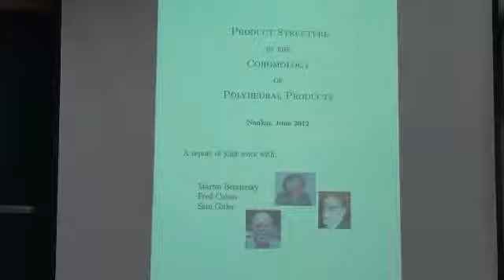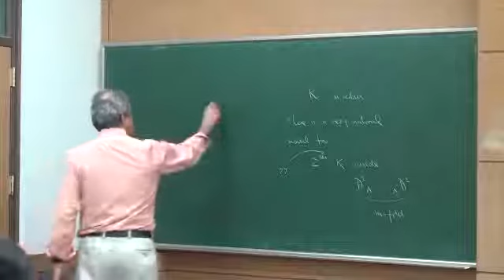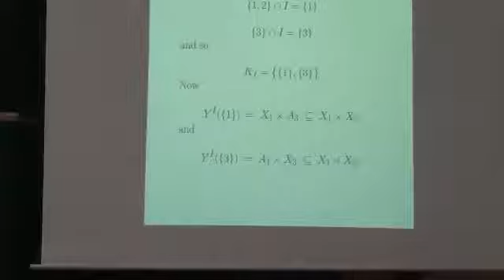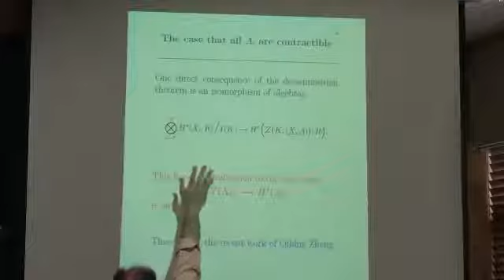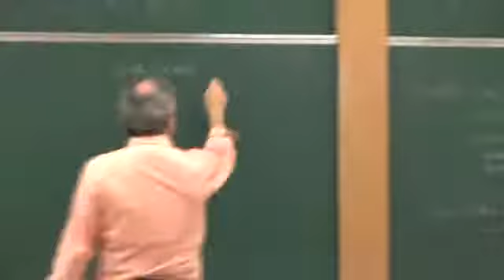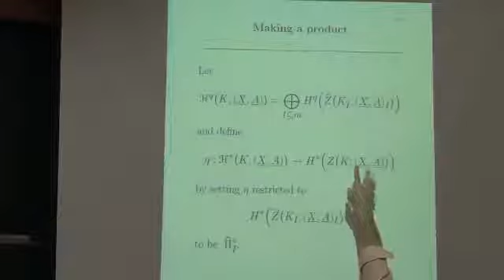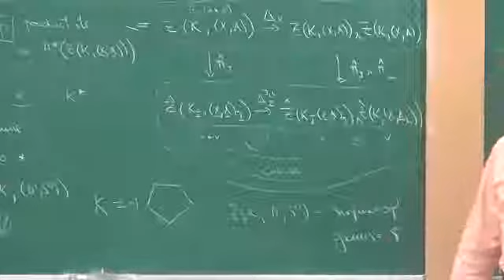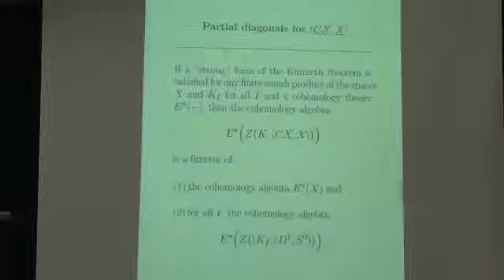Tony Bahri (Rider University) / Product structure in the cohomology of polyhedral products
ASARC Seminar
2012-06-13